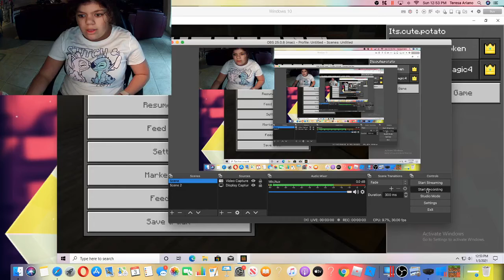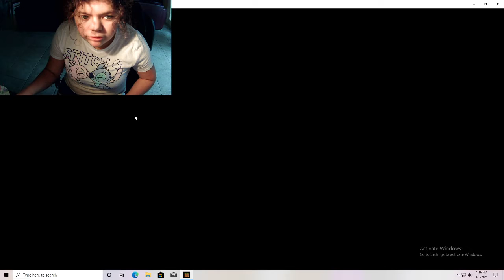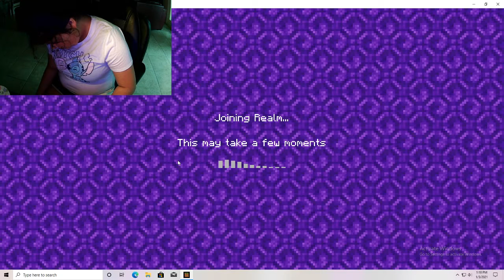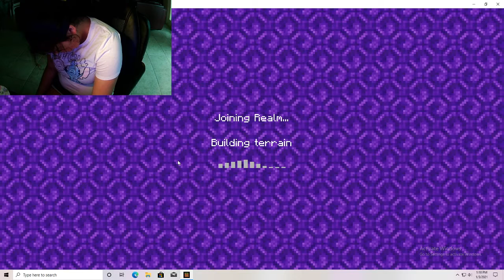commands but funny one's in minecraft AHHHHH!!!!!!!!!!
shoutout to my good friend explodingmagic4  for starting the command fight.